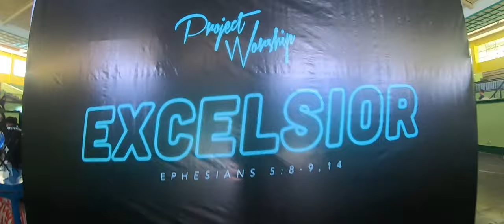PROJECT WORSHIP 2019: EXCELSIOR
"For you were once darkness, but now you are light in the Lord. Live as children of light. Awake, O sleeper, and arise from the dead, and Christ will give you light.” - 5 Ephesians 8-9, 14, NABRE

Let's look back on the biggest catholic praise and worship concert in Bukidon! Project Worship : EXCESIOR held at UCC, Central Mindanao University, Musuan, Bukidnon last July 20, 2019.

(SOUND ON! WATCH IN HD!)